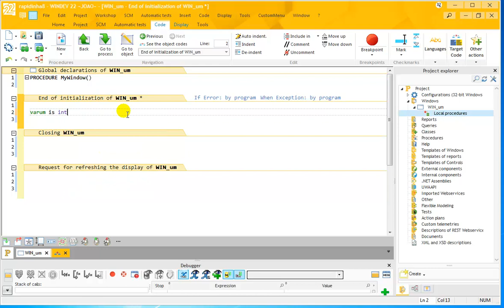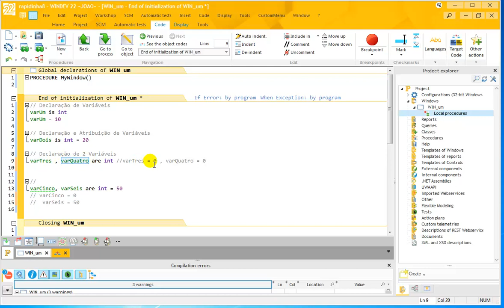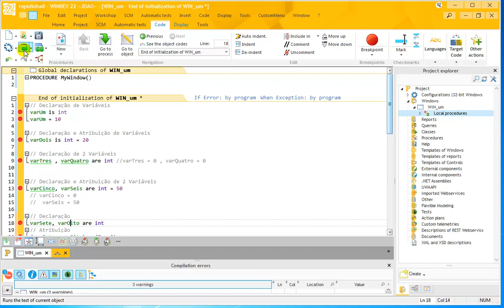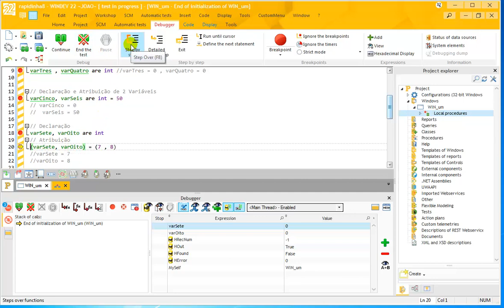Rapidinha8 - Variável Inteira (Int)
Variável Inteira
Declarar 1 variável do tipo inteiro
Atribuir um valor a uma variável do tipo inteiro
Declarar e Atribuir um valor a uma variável do tipo inteiro
Atribuir vários valores a variáveis do tipo inteiro.

Grupo Telegram
GRUPO - Windev Portuga
Grupo Skype
GRUPO - Windev Portuga